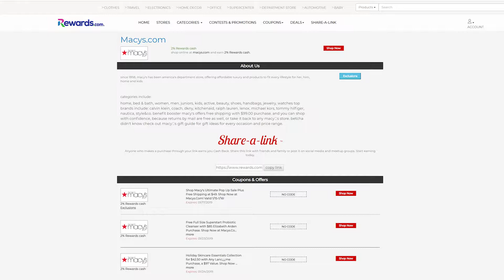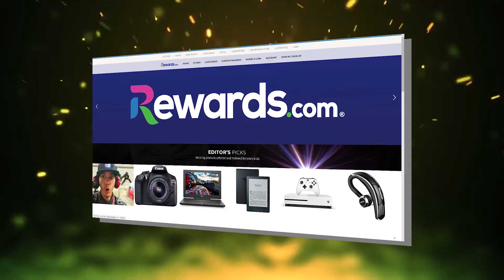College Student Rewards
Megan tells us about her favorite part of Rewards.com

About Rewards.com

Rewards.com offers a global loyalty solution to provide the first consumer and retail-focused rewards token platform. It leverages blockchain technology to offer a universal loyalty token, we call RWRD, that can be used to book travel, buy gift cards or receive cash all while reducing outstanding liabilities held by merchants for unredeemed rewards.

To find out more about Rewards.com new loyalty program, visit their website at https//